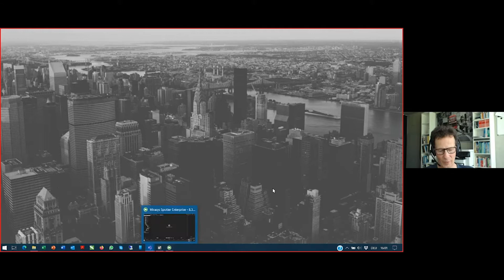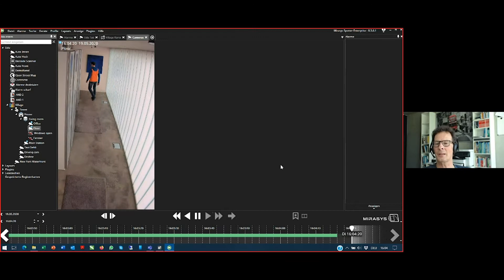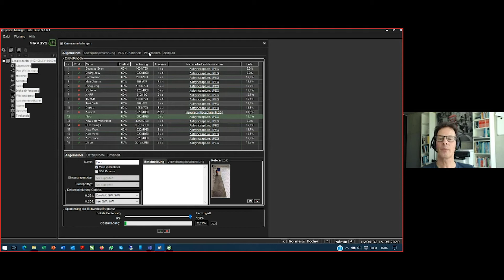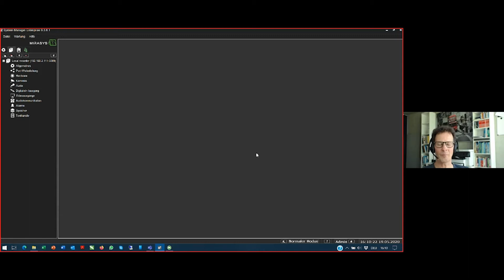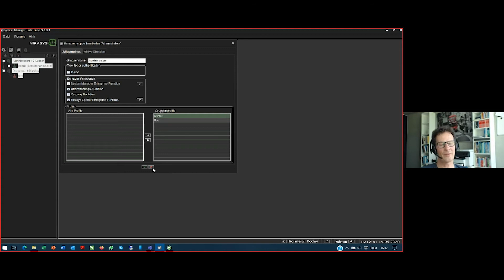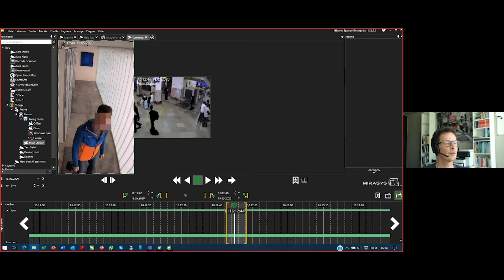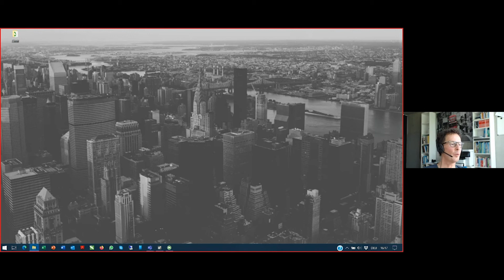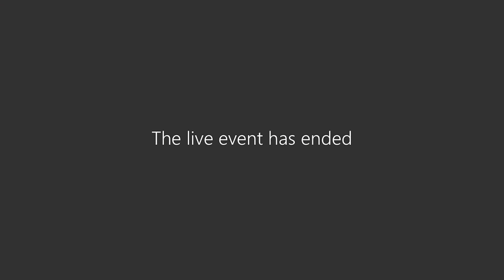Mirasys Webinar (GERMAN version) - Using Text Data Acquisition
View this webinar focused on Using Text Data Acquisition with Mirasys VMS.

Data management starts with process data acquisition and ends with decision making about whether to effect process control. Mirasys Video Management System is an open platform that allows the data capture from thousands of cameras, sensors and 3rd party resources.